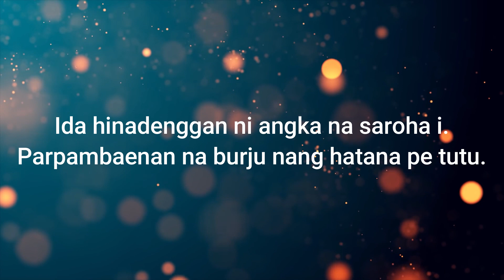Renungan Malam Shalom HKBP Kernolong Resort Jakarta | 25 Agustus 2023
Nats Renungan    :  1 Korintus 1:10-17

                                     09.30 WIB (Bahasa Batak)
                                     18.00 WIB (Bahasa Indonesia)